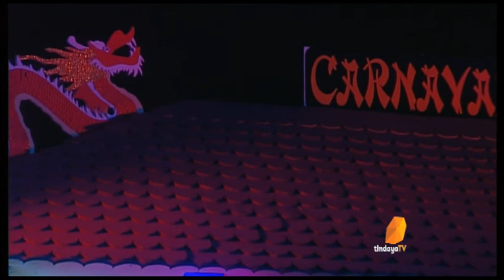Murga Los Rebenkes. Concurso 2016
Actuación de la Murga Rebenkes en  el concurso del carnaval de Tuineje 2016